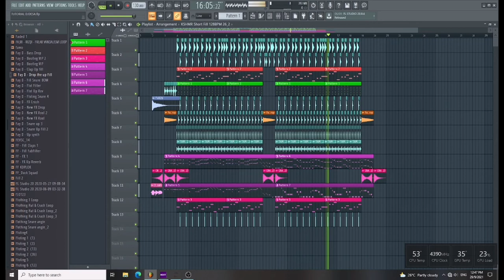Tutorial Remix Melody DJ DESA Here You'r Perfect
FLP 1K views